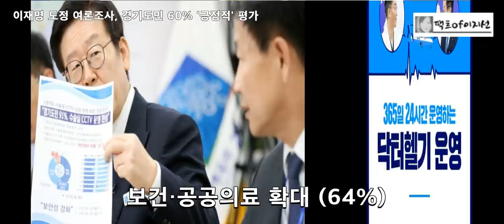이재명 경기지사 도정 여론조사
이재명 지사 '도정 여론조사' 결과… "경기도민 60% '긍정적' 평가"

이재명 경기지사의 도정 운영에 대한 여론조사를 실시한 결과 보건·공공의료 확대를 비롯한 공정사회 조성과 치안 및 재난안전 분야 등에서 응답자의 60% 이상이 '잘하고 있다'고 평가했다.

경기도가 지난 1일 도민 1,000명을 대상으로 (주)케이스탯리서치에 의뢰해 '도정 여론조사'를 실시한 결과 민선7기 이재명호에 대한 평가에서 보건·공공의료 확대(64%), 공정사회 실현(60%), 치안 및 재난안전 대비 강화(60%)에서 잘했다는 응답을 받았다.

또한 교통편의 증진(59%), 복지 및 보육지원(54%), 청년지원(53%), 주거안정(50%), 남북 평화협력(49%), 지역 균형발전(49%)에 대해서도 높은 점수를 얻었다.

반면 응답자의 54%가 '경제 활성화 및 일자리 창출'과 '환경개선'에 대해 '대체로 또는 매우 잘 못 하고 있다'고 답하며 경기도가 가장 우선적으로 추진해야 할 과제로 꼽았다.

도민들은 희망하는 경기도의 모습으로 다 함께 잘 사는 경기도(31%), 경제적으로 풍요로운 경기도(24%), 공정하고 정의로운 경기도(19%) 등을 선택했다.

도는 이에 따라 '민선 7기 새로운 경기 일자리 창출 종합계획'을 수립하고, 경제활성화 및 일자리 창출에 총력을 다할 방침이다.

도는 '더 좋은 일자리 많은 새로운 경기도'를 위해 공공 및 공익적 민간 일자리 창출, 미래 일자리 창출, 애로처리 통한 일자리 창출, 미스매치 해소, 일자리 창출 위한 공공인프라 조성, 도시재정비 통한 일자리 창출 등 6대 분야와 540개 실·국 자체 과제 등 모두 607개 세부 과제를 추진해 나가기로 했다.

이번 조사는 전화면접 조사 방식으로 실시됐으며, 표본오차는 95% 신뢰수준에 ±3.1%p다.

로고크롭 및 2차가공과 재배포를 금지합니다.